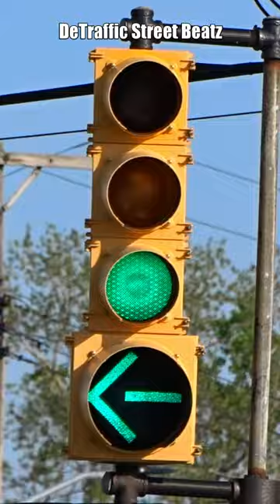Left Turn Arrow Traffic Lights